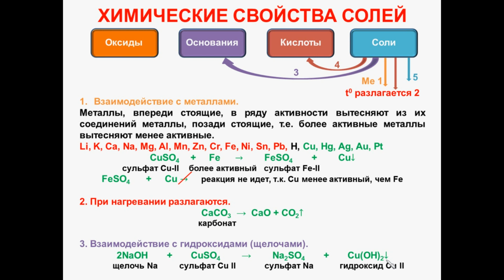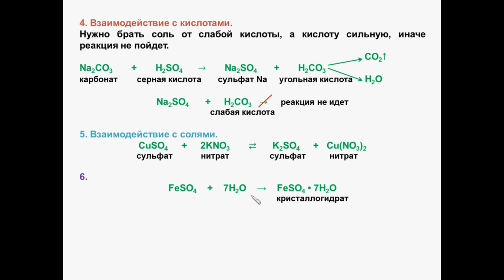№ 58. Неорганическая химия. Тема 6. Неорганические соединения. Часть 17. Химические свойства солей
№ 60. Неорганическая химия. Тема 6. Неорганические соединения. Часть 19. Генетическая связь между отдельными классами неорганических соединений. -
№ 61. Неорганическая химия. Тема 6. Неорганические соединения. Часть 20. Задачи на тему «Классификация неорганических соединений», «Генетическая связь».